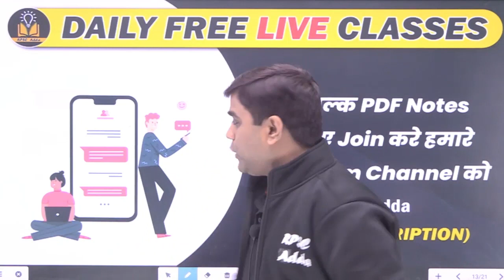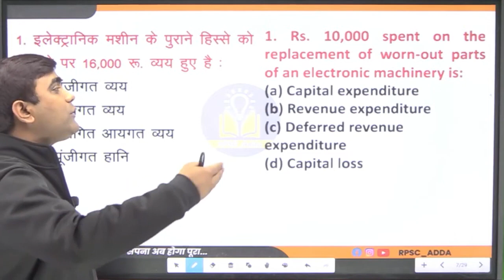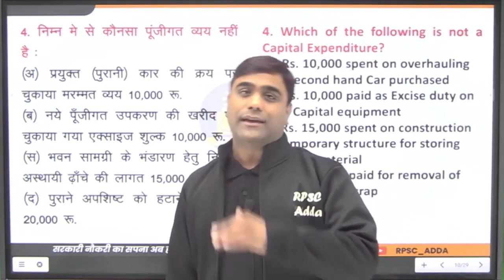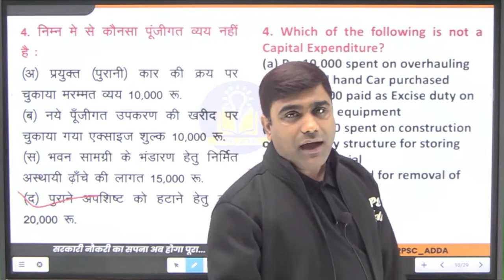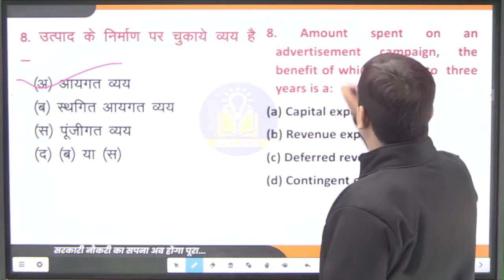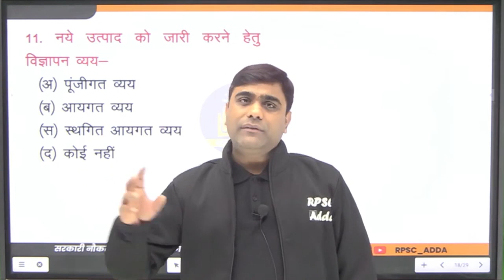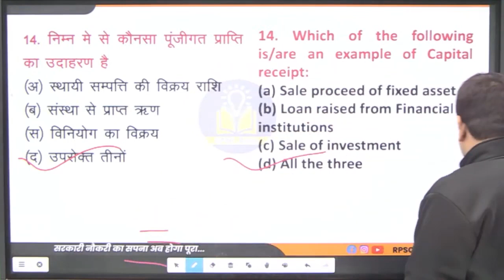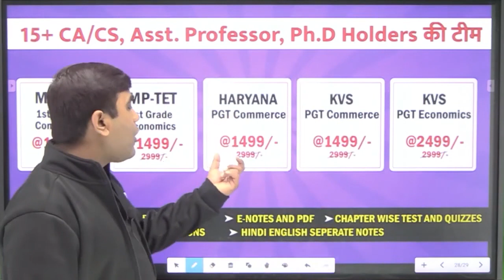Capital & Revenue Expenditure & Receipts | Accounts | MCQs | Haryana PGT Commerce | Day-15|Rpsc Adda